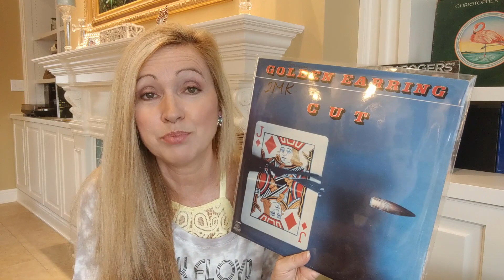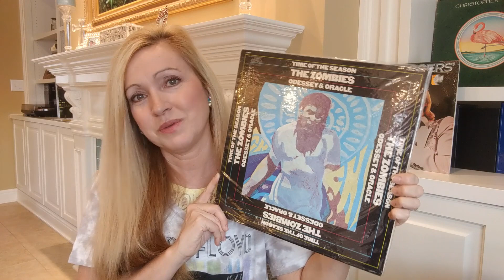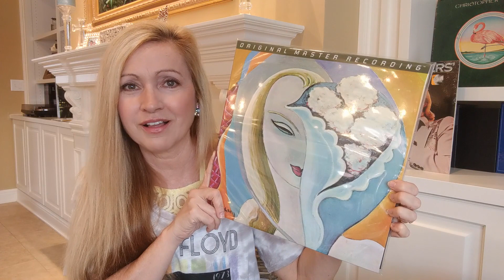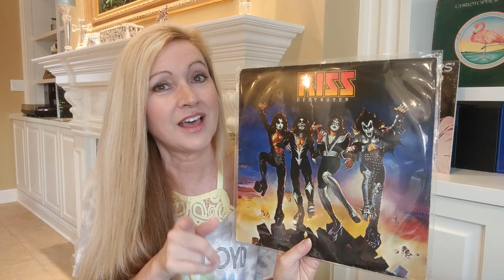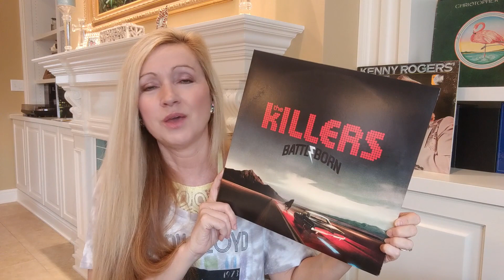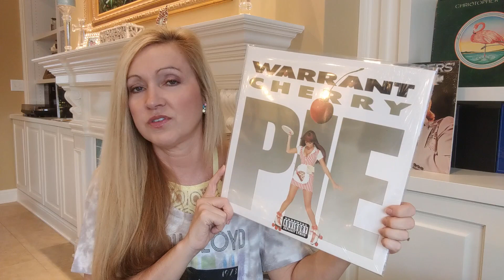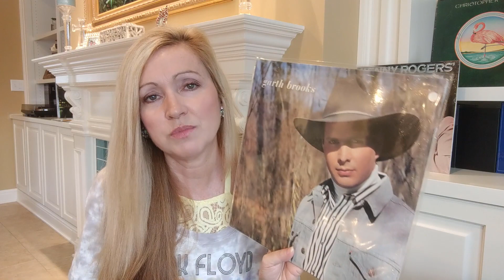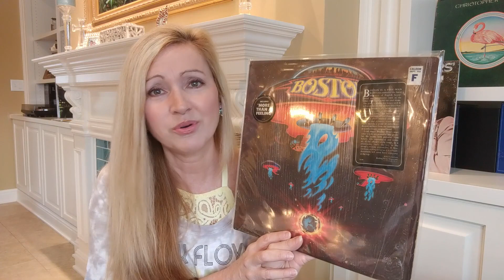My Favorite Songs Of All Time! Part 1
In this video, I share my favorite songs of all time from number 20 - 11. I discuss artists such as Golden Earring, Derek And The Dominoes, Garth Brooks, The Killers, Kings Of Leon, Stevie Nicks, Warrant, The Zombies, Don McLean, Kiss and more. I also share a memory about Kenny Rogers and Christopher Cross.